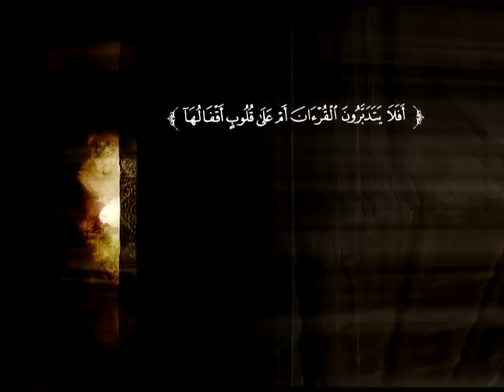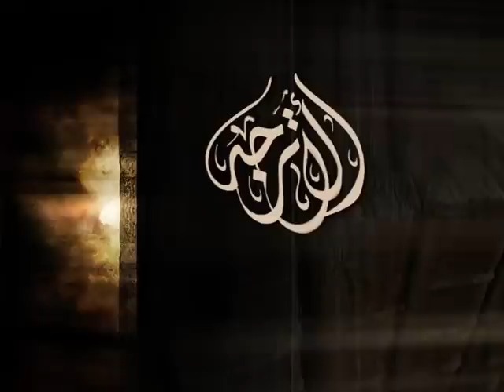تفسير سورة غافر من الآية 32 إلى الآية 52 | د. ناصر بن محمد الماجد